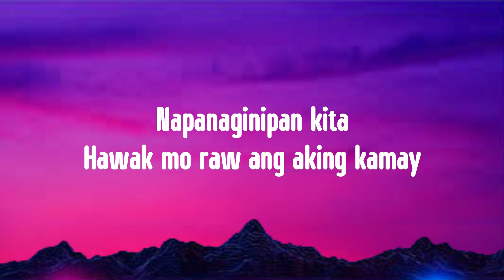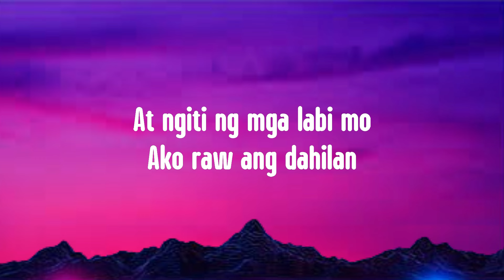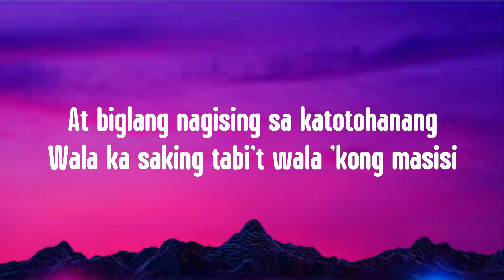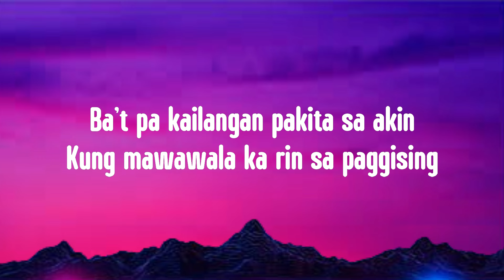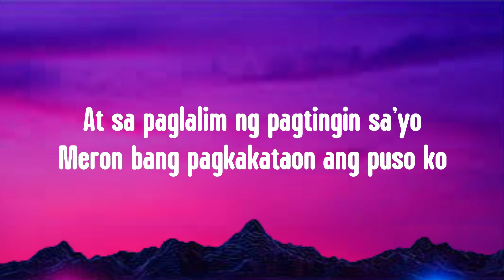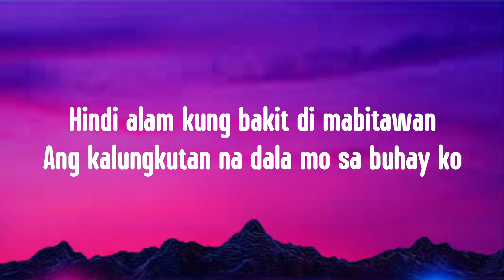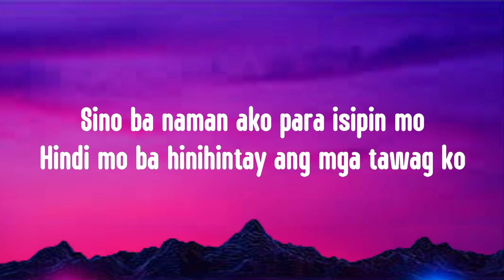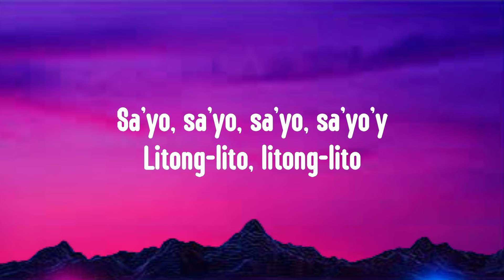Isip Lyrics Video - Healy After Dark